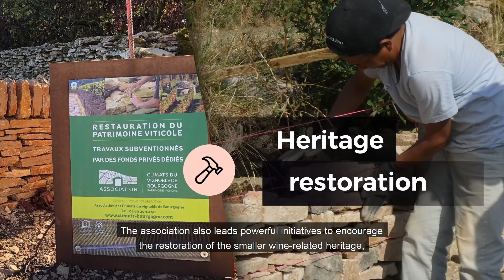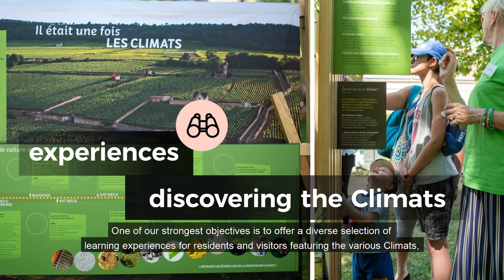The association’s tasks - Subtitled